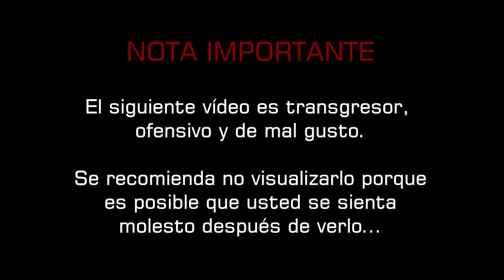Pobladura Del Valle 2016 (ZAMORA, Benavente y los Valles)